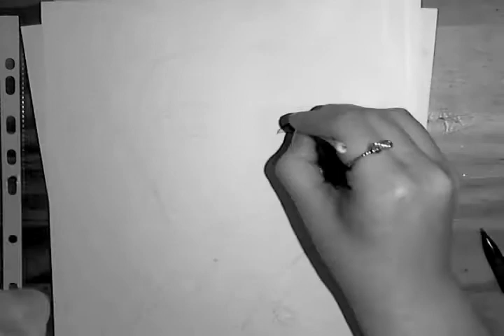Lee Sungyeol (이성열) - Graphite Pencil Drawing (Speed Drawing)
Graphite pencil drawing of Lee Sungyeol (Infinite) by Anja (me)
I'm not a professional, I've taught drawing to myself and I only draw for 3 years now, so the portraits won't be perfect

Song: Man In Love
Artist: Infinite
Album: New Challenge